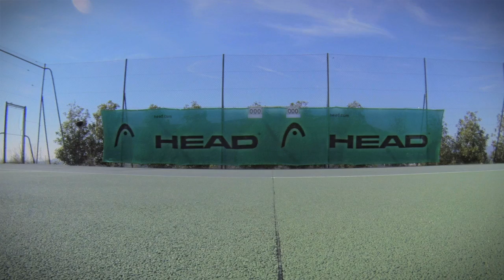HEAD - Upgrade Your Game With Novak Djokovic - Part 2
In this exercise Novak will show you how to dominate the court and take control. You start in the backhand corner, play a deep backhand cross court, then move well around your backhand to play an inside out forehand winner cross court. Now it's your turn to work on it and upgrade your game!